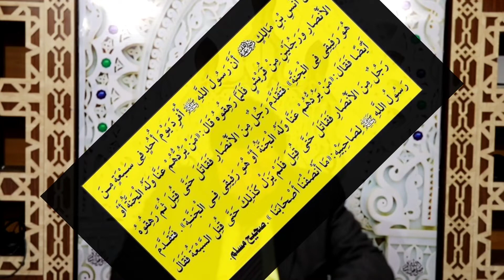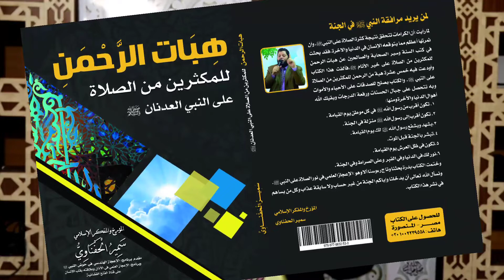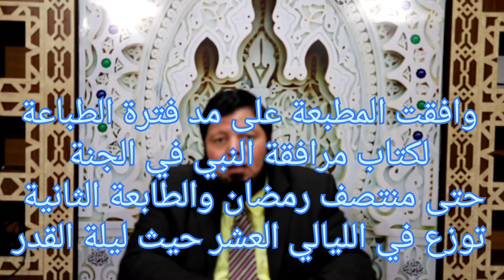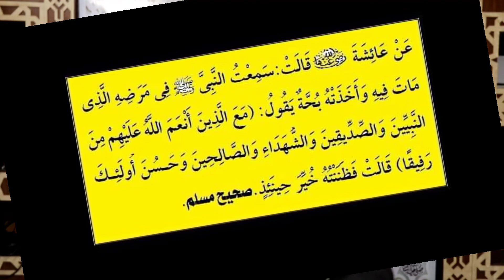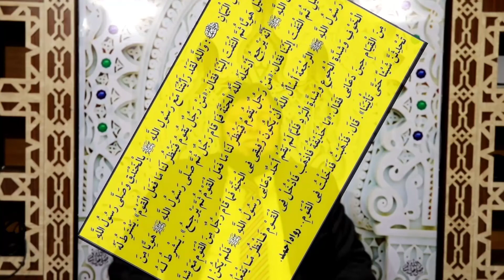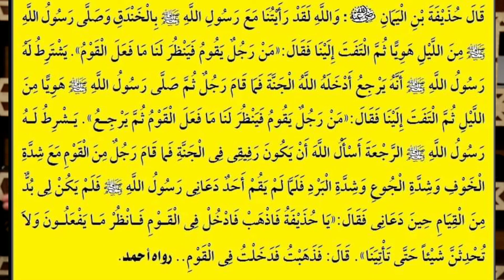الحلقة(3): الطاقة الإيمانية/ لمرافقة النبي ﷺ في الجنة/كيف أكون مرافقا للنبي ﷺ في الجنة.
الطاقة الإيمانية / لمرافقة النبي ﷺ في الجنة/ كيف أكون مرافقا للنبي ﷺ في الجنة.
في هذا الفيديو:
ــــــــــــــــــــ
كل إنسان لديه طاقة إيمانية خاصة توصله لمكان خاص،ولكن الطاقة الإيمانية لمرافقة النبي ﷺ في الجنة يجب أن تكون طاقة قصوى وليست طاقة قدر الاستطاعة بل هي طاقة على أقصى الاستطاعة،فكيف أكون مرافقا للنبي ﷺ في الجنة؟ يجب أن تبذل أقصى جهد لك وتفدي نفسك من أوال يوم القيامة بنفسك ومالك فمن يبخل بالمال فقد خسر الدنيا والآخرة ومن بخل بالنفس فينتابه الأمراض النفسية والعقلية طيلة حياته فلا لعب مع نصرة النبي ﷺ،ولقد اختلف الصحابة رضوان الله عليهم في الطاقات الإيمانية لمرافقة النبي ﷺ في الجنة فاقرء معي الطاقة الإيمانية في هذا الحديث:عَنْ أَنَسِ بْنِ مَالِكٍ أَنَّ رَسُولَ اللَّهِ ﷺ أُفْرِدَ يَوْمَ أُحُدٍ فِى سَبْعَةٍ مِنَ الأَنْصَارِ وَرَجُلَيْنِ مِنْ قُرَيْشٍ فَلَمَّا رَهِقُوهُ قَالَ:«مَنْ يَرُدُّهُمْ عَنَّا وَلَهُ الْجَنَّةُ أَوْ هُوَ رَفِيقِى فِى الْجَنَّةِ».فَتَقَدَّمَ رَجُلٌ مِنَ الأَنْصَارِ فَقَاتَلَ حَتَّى قُتِلَ ثُمَّ رَهِقُوهُ أَيْضًا فَقَالَ:«مَنْ يَرُدُّهُمْ عَنَّا وَلَهُ الْجَنَّةُ أَوْ هُوَ رَفِيقِى فِى الْجَنَّةِ». فَتَقَدَّمَ رَجُلٌ مِنَ الأَنْصَارِ فَقَاتَلَ حَتَّى قُتِلَ فَلَمْ يَزَلْ كَذَلِكَ حَتَّى قُتِلَ السَّبْعَةُ فَقَالَ رَسُولُ اللَّهِ ﷺ لِصَاحِبَيْهِ:«مَا أَنْصَفْنَا أَصْحَابَنَا ».صحيح مسلم.
فانظر :رسول الله ﷺ يحفز الصحابة ويقول لهم من يدافع عني ويرد هؤلاء الأعداء عني ويكون رفيقي  في الجنة،هنا تتجلى الطاقة الإيمانية للصحابة فقاتل الواحد تلو الآخر حتى استشهدوا السبعة فهذا مثال لأقصى الطاقات الإيمانية لمرافقة النبي ﷺ في الجنة.وثمة مثال آخر يبرز اختبارا قويا سقط فيه كل صحابة النبي ﷺ إلا واحد فقط وهو حذيفة بن اليمان،مع أنه لم يتبرع بنفسه أولا مقابل أن يكون رفيق النبي ﷺ في الجنة،وهو أن يذهب للعدو بنفسه ويجلب أخبارهم لرسول الله ويرجع ،مع أن رسول الله ﷺ اشترط لمن يتحرى خبرهم أنه سيرجع ولكن هنا كانت الروح غالية جدا،اقرأ معي الحديث:قَالَ حُذَيْفَةَ بْنِ الْيَمَانِ : وَاللَّهِ لَقَدْ رَأَيْتُنَا مَعَ رَسُولِ اللَّهِ ﷺ بِالْخَنْدَقِ وَصَلَّى رَسُولُ اللَّهِ ﷺ مِنَ اللَّيْلِ هَوِيًّا ثُمَّ الْتَفَتَ إِلَيْنَا فَقَالَ:«مَنْ رَجُلٌ يَقُومُ فَيَنْظُرَ لَنَا مَا فَعَلَ الْقَوْمُ». يَشْتَرِطُ لَهُ رَسُولُ اللَّهِ ﷺ أَنَّهُ يَرْجِعُ أَدْخَلَهُ اللَّهُ الْجَنَّةَ فَمَا قَامَ رَجُلٌ ثُمَّ صَلَّى رَسُولُ اللَّهِ ﷺ هَوِيًّا مِنَ اللَّيْلِ ثُمَّ الْتَفَتَ إِلَيْنَا فَقَالَ:«مَنْ رَجُلٌ يَقُومُ فَيَنْظُرَ لَنَا مَا فَعَلَ الْقَوْمُ ثُمَّ يَرْجِعُ». يَشْرِطُ لَهُ رَسُولُ اللَّهِ ﷺ الرَّجْعَةَ أَسْأَلُ اللَّهَ أَنْ يَكُونَ رَفِيقِى فِى الْجَنَّةِ فَما قَامَ رَجُلٌ مِنَ الْقَوْمِ مَعَ شِدَّةِ الْخَوْفِ وَشِدَّةِ الْجُوعِ وَشِدَّةِ الْبَرْدِ فَلَمَّا لَمْ يَقُمْ أَحَدٌ دَعَانِى رَسُولُ اللَّهِ ﷺ فَلَمْ يَكُنْ لِى بُدٌّ مِنَ الْقِيَامِ حِينَ دَعَانِى فَقَالَ:«يَا حُذَيْفَةُ فَاذْهَبْ فَادْخُلْ فِى الْقَوْمِ فَانْظُرْ مَا يَفْعَلُونَ وَلاَ تُحْدِثَنَّ شَيْئاً حَتَّى تَأْتِيَنَا». قَالَ: فَذَهَبْتُ فَدَخَلْتُ فِى الْقَوْمِ.. رواه أحمد.وكذلك لابد وأن تبذل أقصى طاقتك الإيمانية بكثرة الدعاء وكثرة السجود حتى تكون مرافقا للنبي ﷺ في الجنة. اقرأ معي الحديث:عَنْ عَبْدِ اللَّهِ أَنَّهُ كَانَ فِى الْمَسْجِدِ يَدْعُو فَدَخَلَ النَّبِىُّ ﷺ وَهُوَ يَدْعُو فَقَالَ:«سَلْ تُعْطَهْ». وَهُوَ يَقُولُ اللَّهُمَّ إِنِّى أَسْأَلُكَ إِيمَاناً لاَ يَرْتَدُّ وَنَعِيماً لاَ يَنْفَدُ وَمُرَافَقَةَ النَّبِىِّ ﷺ فِى أَعْلَى غُرَفِ الْجَنَّةِ جَنَّةِ الْخُلْدِ. رواه أحمد.
عندما يصف علماء الدين الجنة سوف يأخذوك في رحلة من داخلها لتعلم شكل البشر و والحور العين وكيف ينعموا؟.سافر معنا في رحلة إلى الجنة في 10 دقائق فقط.كيف تبدو الجنة من الداخل.هل يتذكر أهل الجنة حياتهم السابقة على الأرض؟وماذا يتمنون من الله؟ قصة مؤثرة جداً.من هم السبعون الف الذين ينادي عليهم الرسول ويدخلون الجنة بدون حساب ولا عذاب .. ستبكي. 9 دقائق ستجعلك تبكي من الفرحة عندما تعرف من أي أبواب الجنة ستدخل منها لتكون بجوار الرسولﷺ.